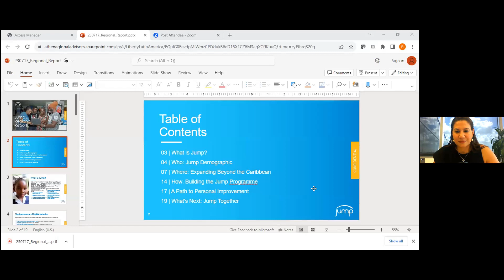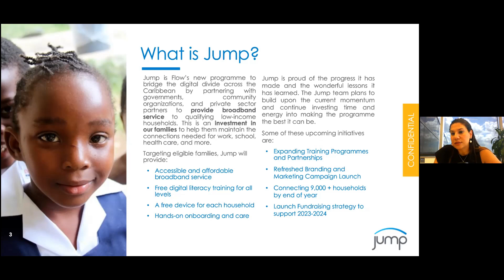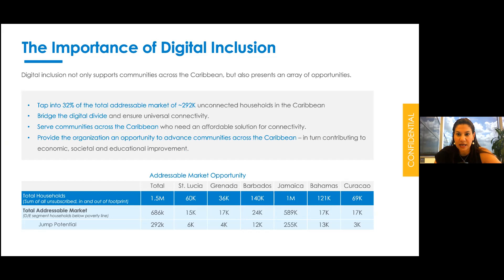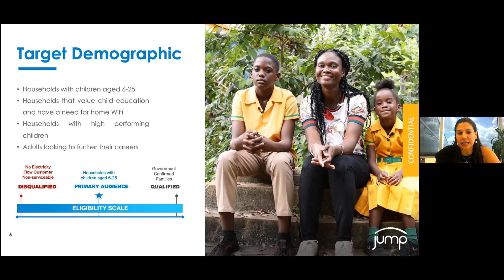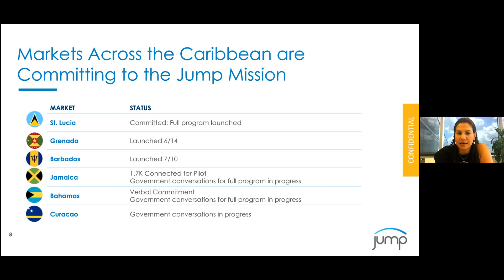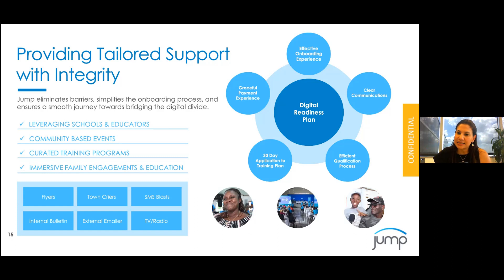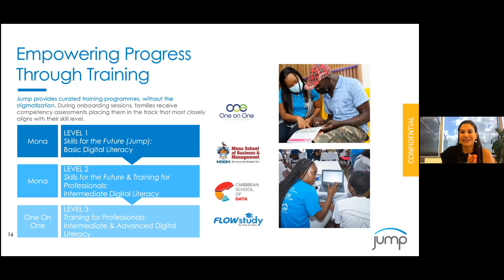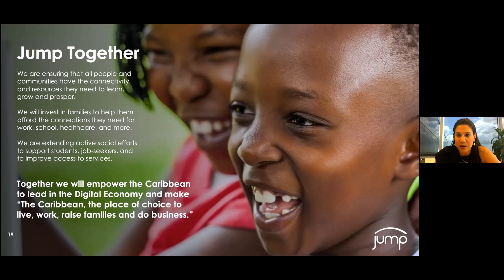EXPERTAS TIC | Rosario Veras. Un camino de propósito a través del internet de banda ancha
➡️Conferencia: Un camino de propósito y crecimientos a través del internet de banda ancha.
🗣️Oradora: Rosario Veras. Head of Digital Inclusion, Cable & Wireless.

➡️Descripción:
En esta conferencia se presenta las características y logros de “JUMP”, iniciativa de Cable & Wireless desarrollada para fomentar una mayor inclusión digital en todo el Caribe. El programa fue creado para ofrecer Internet asequible y de bajo costo a las poblaciones más vulnerables de esta región. El objetivo es cerrar significativamente la brecha digital y se enfoca en proporcionar acceso, dispositivos y habilidades digitales. De esta manera, JUMP ha logrado beneficiar a miles de familias en el Caribe a través del acceso a la conectividad. El proyecto ha significado un camino de propósitos y crecimiento para estas familias que han tenido la posibilidad de acceder y hacer uso constante de Internet para transformar sus vidas.

 *Las opiniones expresadas en esta conferencia son responsabilidad de la oradora y no necesariamente reflejan la posición oficial de 5G Americas o de alguno de sus integrantes.